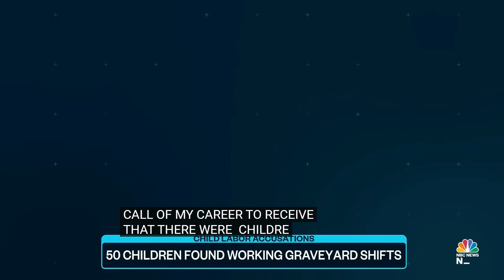So far 50 children, as young as 13, were found working in Midwest slaughterhouses